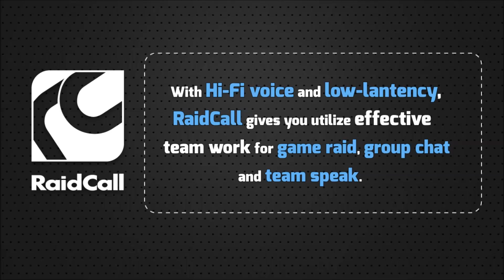Bajheera - 3v3 Arena as SAMURAI CLEAVE ft Hotted and Reqy - 5.2 Warrior PvP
Hang out in Raidcall! :D

Wanted to post this set of INTENSE Arena matches before heading off to bed for the night :D Wasn't really sure what I wanted to call this comp, but I figured if you combine a Monk, Warrior, and a Shaman, you get a SAMURAI !:D Haha I thought it made sense and sounded cool so there we have it :)

I know these games are pretty long, but they were pretty damn exciting to play and I hope you guys enjoy watching them :)